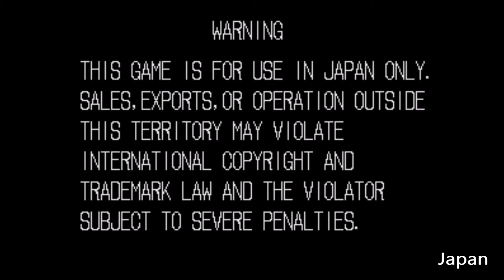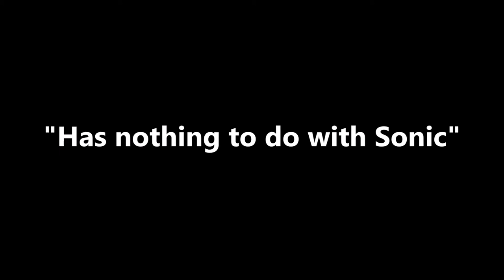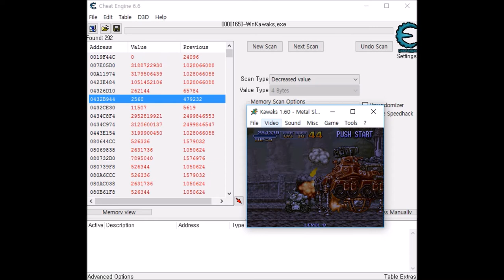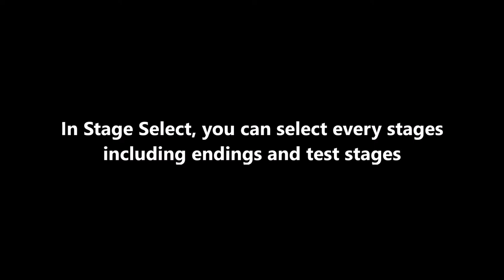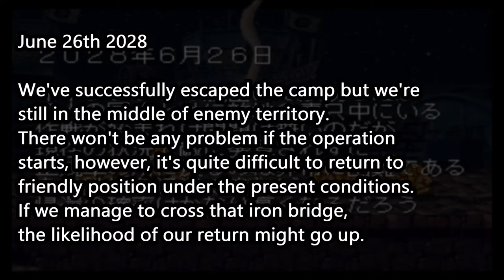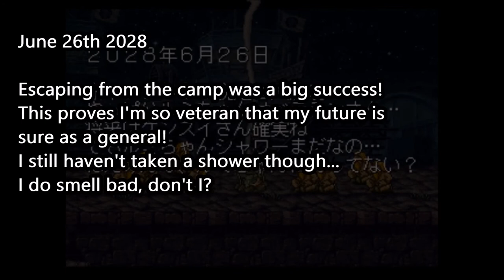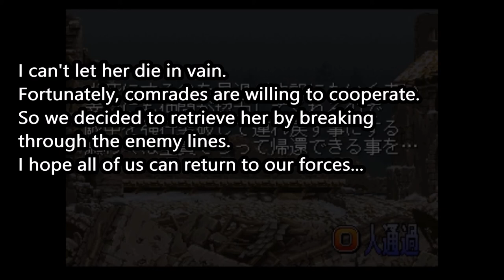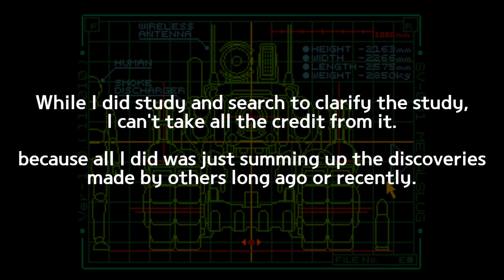Study on Metal Slug 1 - Expansion -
Can't believe I've just made an hour video!